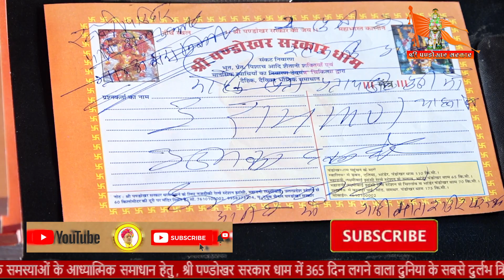भयभीत भूत ने करी पुकार, मंत्रमुग्ध हुआ दरबार ।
यूट्यूब चैनल के माध्यम से आप सभी को पंडोखर धाम की समस्त जानकारी आपको कम्युनिटी बॉस पर प्राप्त होगी |
कलयुग की दुनिया में श्री हनुमानजी महाराज पंडोखर सरकार का एकमात्र त्रिकालदर्शी दरबार जहाँ आज भी चैलेंज के साथ आपका भूत भविष्य वर्तमान बताया जाता हैं या फिर मनुष्य जीवन से जुड़ी कोई भी समस्या हो उसका उत्तर व समाधान आपके पूछने से पहले लिख दिया जाता हैं यह दरबार हर महीने की अमावस्या से पूर्णिमा 15 दिन तक पंडोखर धाम में लगता हैं आप सभी आमंत्रित है |
पता- पंडोखर धाम तहसील भांडेर जिला दतिया मध्यप्रदेश
नज़दीक रेलवे स्टेशन झाँसी जंक्शन उत्तरप्रदेश
से 70 दूरी पर है जहां स्टेशन के बाहर पंडोखर धाम के लिए सैकड़ों गाड़ी चलती हैं और जानकारी हेतु इन नंबरों पर संपर्क कर सकते है |
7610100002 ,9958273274